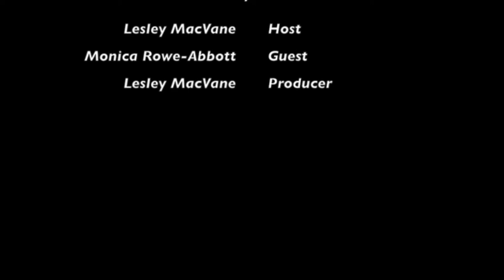A Story to Tell - Monica Rowe Abbott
Lesley MacVane hosts a new show on PMC called: A Story to Tell.  Her first guest is Monica Rowe-Abbott, who reads her short story, in Patois, about the day George Floyd was killed